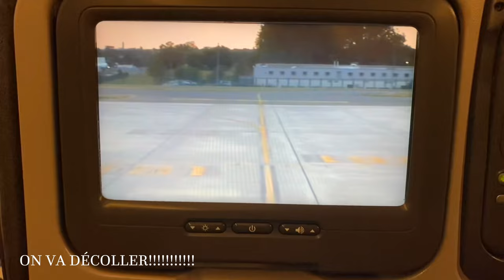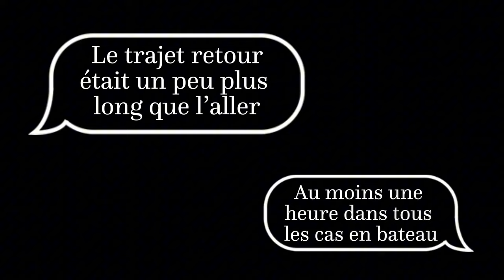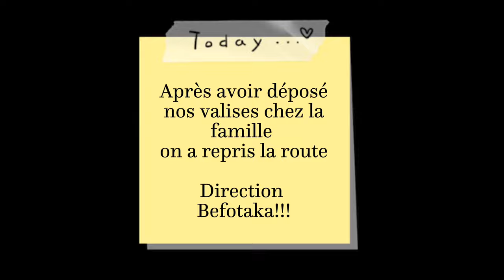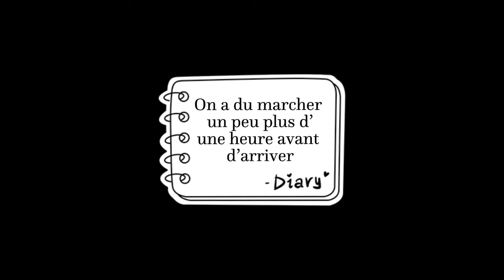A travel vlog | L’aventure malgache commence !!! (part 1)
Hey! C’est Aby
Voici la première partie du vlog sur nos vacances à Madagascar. La découverte du pays de nos origines. Un mois et demi là-bas. Vraiment un moment inoubliable. Après 7 ans d’attente on a enfin pu y aller. On a vécu différentes petites aventures, des petits imprévus… Et surtout la nourriture ! Pour tout bien résumer: une superbe expérience à refaire (bien évidemment).
Suivez cette aventure avec moi et j’espère que vous profiterez autant grâce à cette vidéo.

BTS - ON (piano vers.)